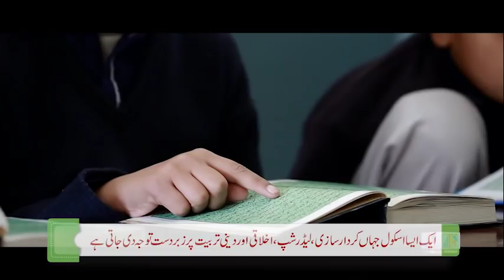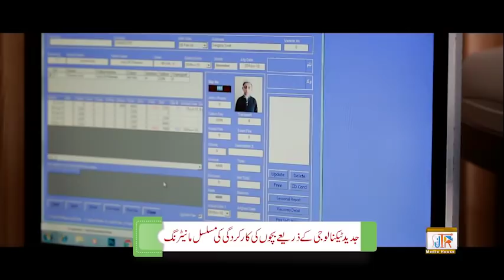Suffah Saviour School Sangota Swat | JTR Media House Special Gift For KP Students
صفہ سیوئیر اسکول سنگوٹہ سوات
کے پی کےکے اہل علم حضرات کے لیے جے ٹی آر میڈیا ہاؤس کا خاص تحفہ